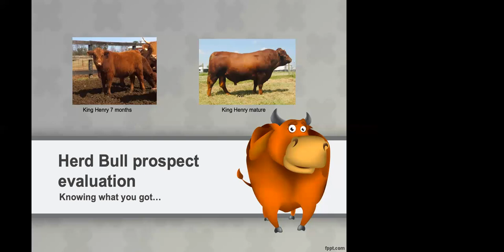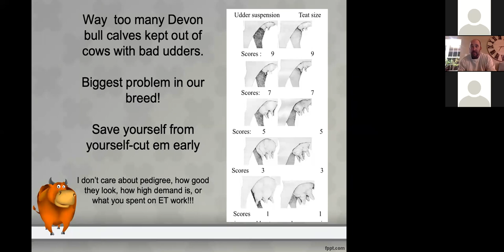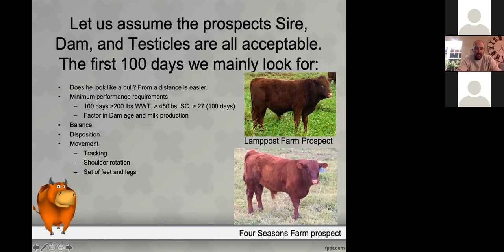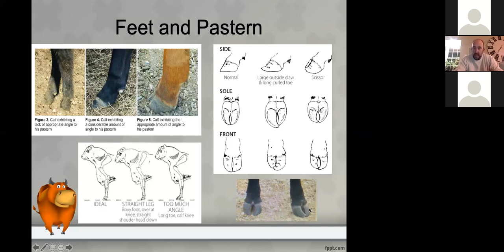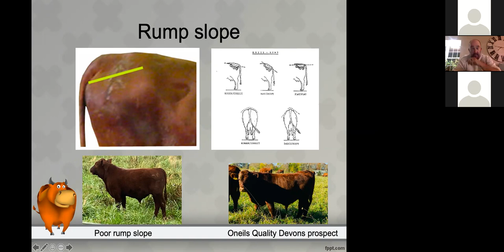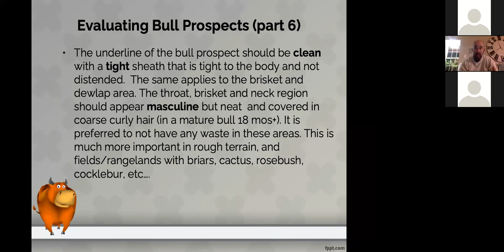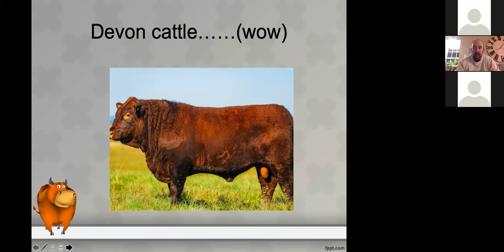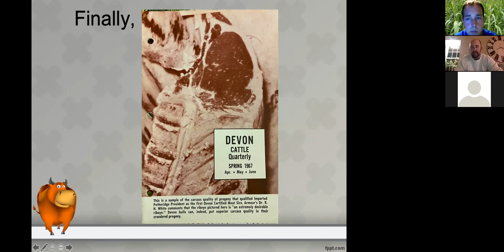Bull Evaluation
Jeremy Engh teaches Red Devon members how to evaluate grass Fed Bulls as weanlings to mature bulls. Jeremy discusses the correct structure bulls should have in order to make top herd sires.